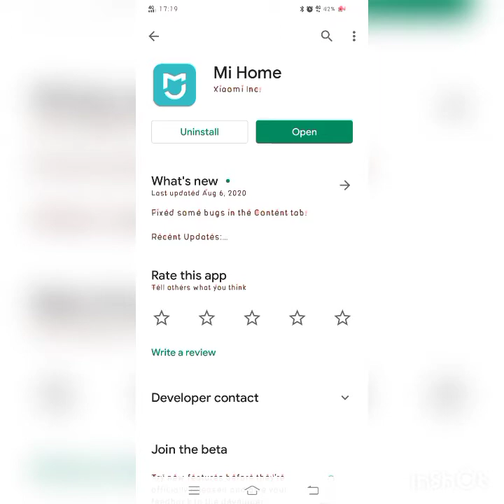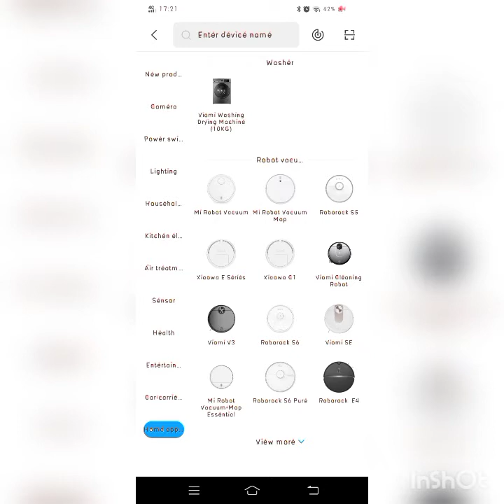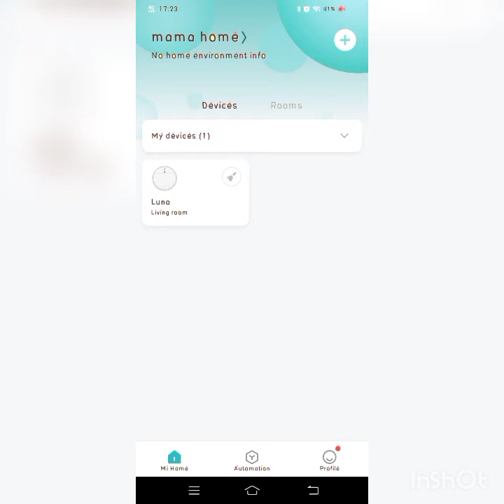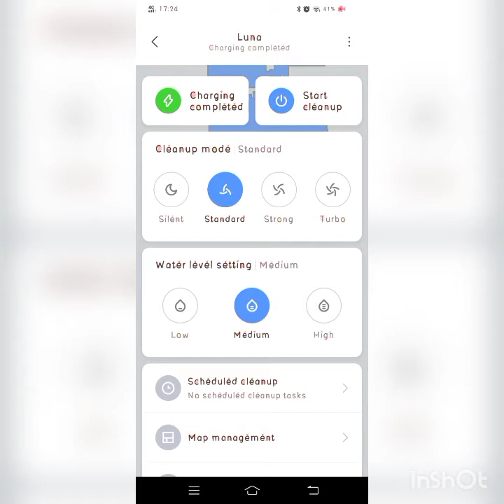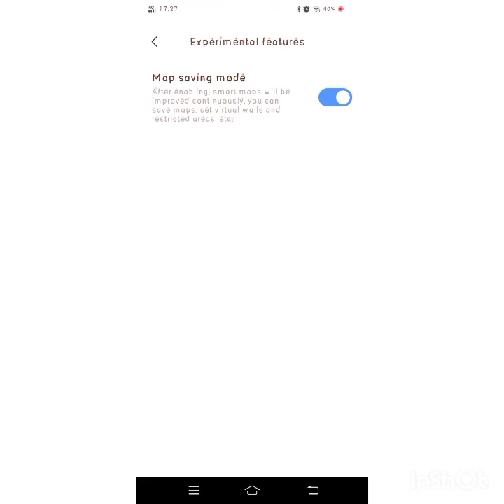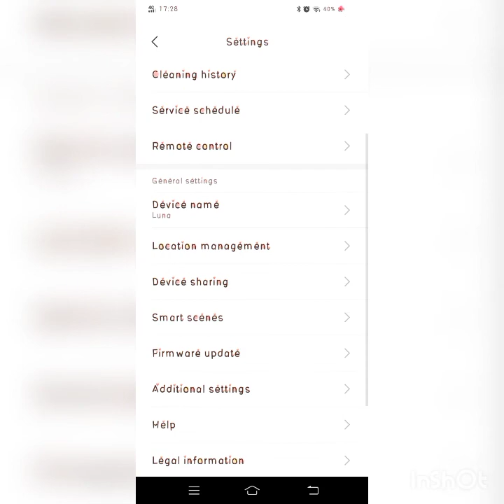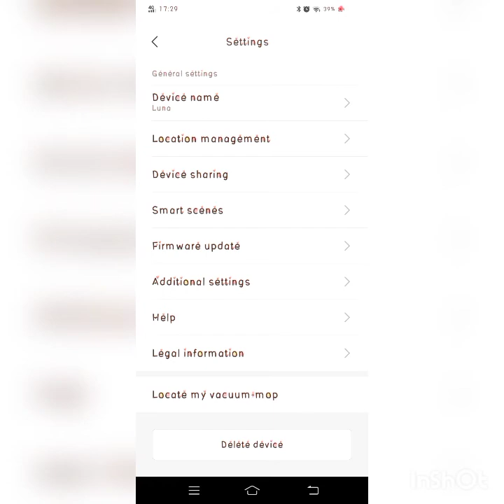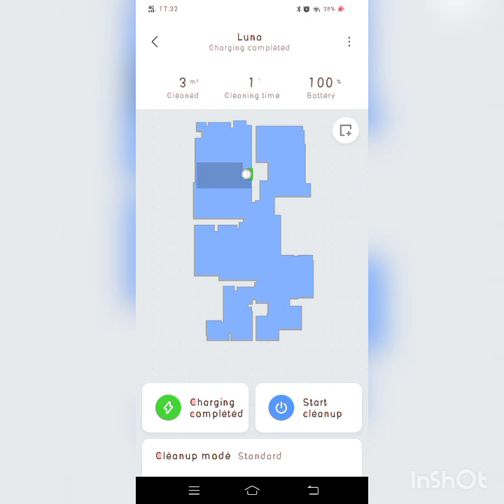Cara Connect Xiaomi C1 Robot Vacuum Mop ke Apps Xiaomi Home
Control dan setup robot xiaomi C1 anda menggunakan apps Xiaomi home.

Nota penting;

1. Xiaomi home hanya boleh connect tru wifi (jika tiada wifi rumah, gunakan hotspot - caranya guna 2 handphone)
2. Wifi paswed huruf kecil atau nombor. Tiada simbol atau caps lock

Untuk map management, ianya akan complete setelah anda biarkan robot vacuum C1 bersihkan rumah beberapa kali. Kelebihan map management ialah anda boleh setkan area yang robot x perlu bersihkan contohnya toilet, tangga etc

PS; luna C1 robot vacuum mop is my new lovely gift to myself😘😘😘